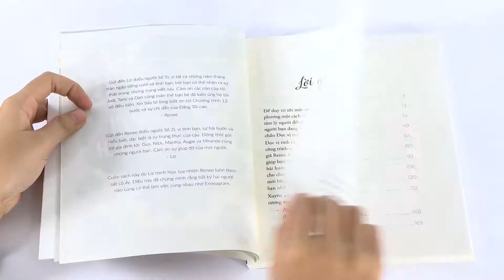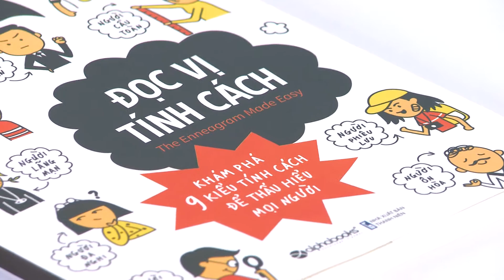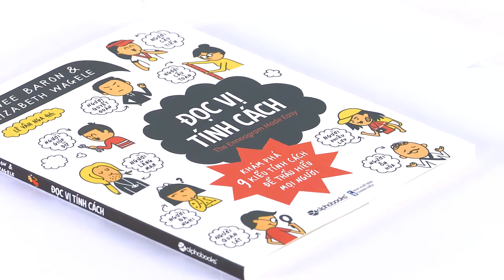Đọc Vị Tính Cách | Audiobooks Tiếng Việt| Thư Viện Sách Nói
Alphabook
Đọc Vị Tính Cách | Audio book | Thư Viện Sách Nói
Audiobooks Tiếng Việt